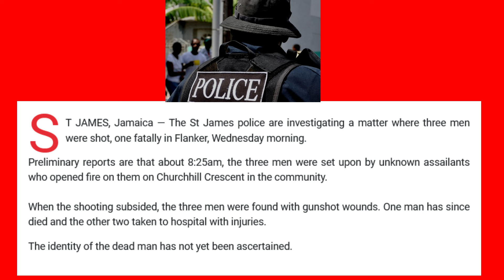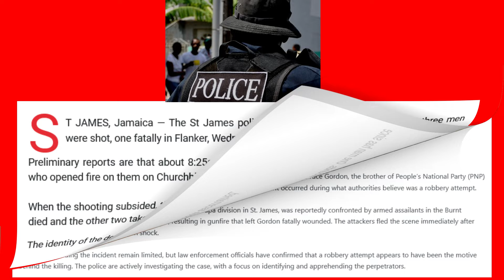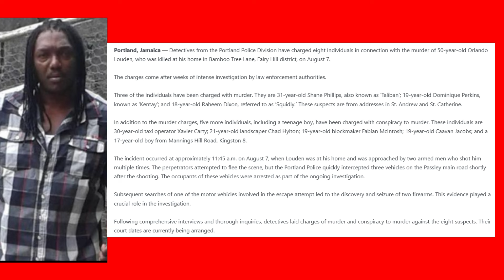LOTTERY SCAMMING BEHIND SHOOTING IN ST CATHERINE 8 SH@T 1 D3@D/ PNP COUNCILOR BROTHER GVNDOWN...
LOTTERY SCAMMING BEHIND SHOOTING IN ST CATHERINE AT CHRISTOPHER MARTIN GRANDMA WAKE 8 SH@T 1 D3@D/ BROTHER OF PNP COUNCILOR GVNDOWN IN HANOVER/ 3 SH@T 1 D3@D IN FLANKER SHOOTING IN ST JAMES/ 8 CHARGED FOR MVRDA IN  PORTLAND